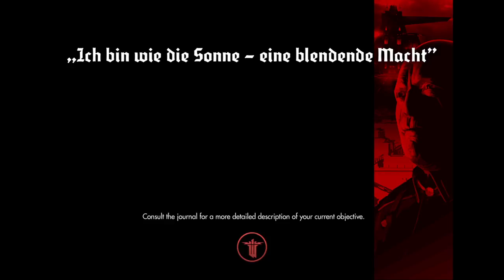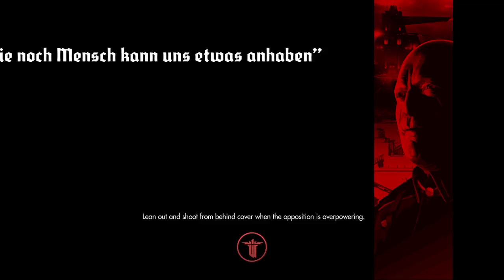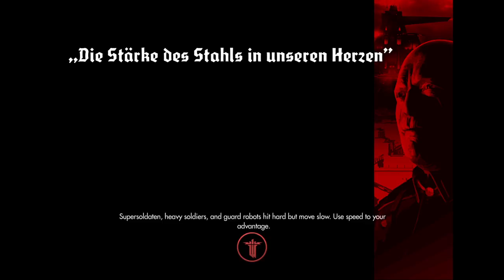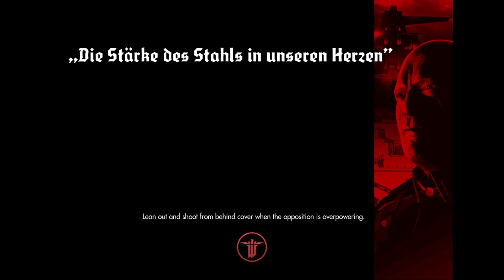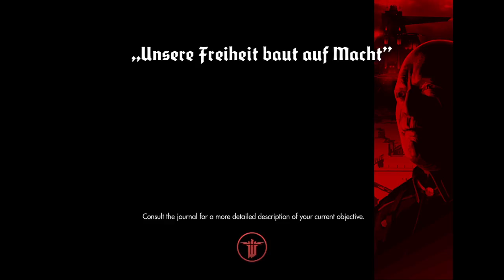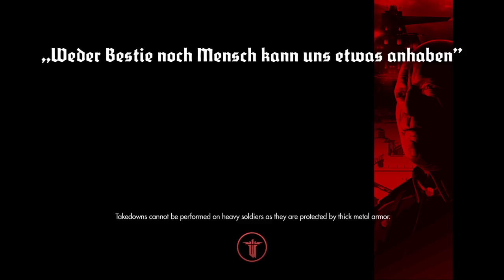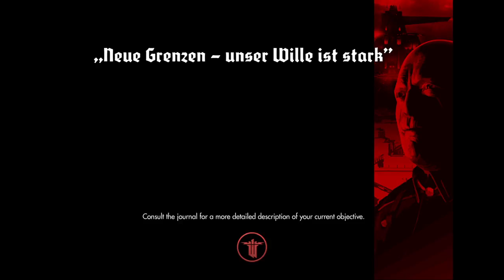Wolfenstein The New Order Part 10.4 Uber difficulty 1st playthrough